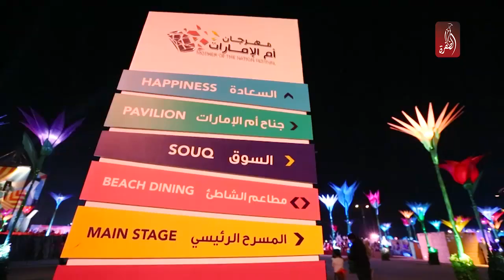مهرجان ام الامارات يستقطب آلاف الزوار يومياً بفعالياته المتنوعة